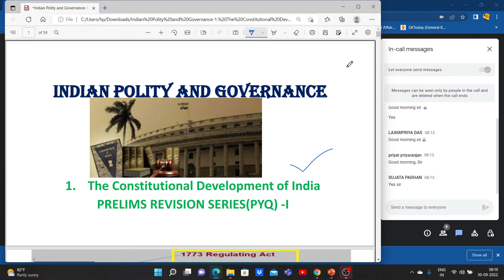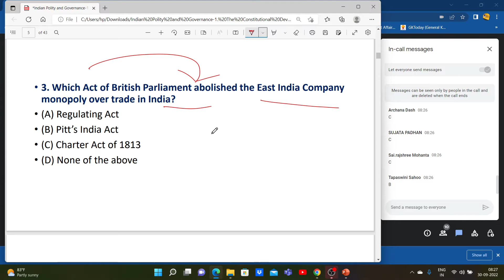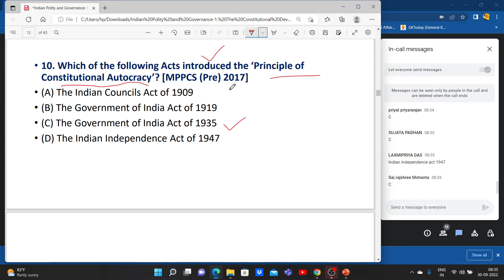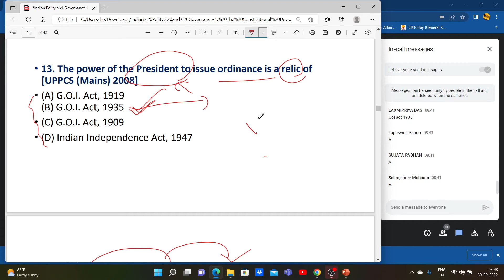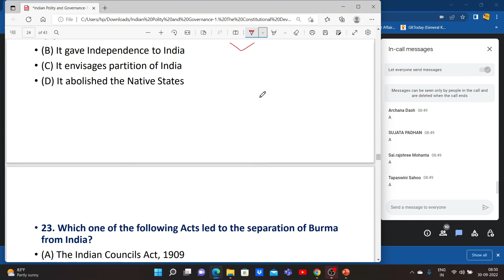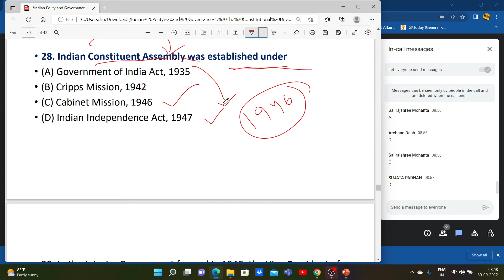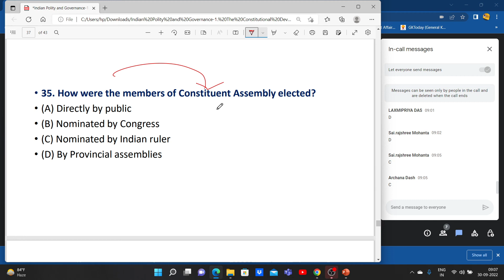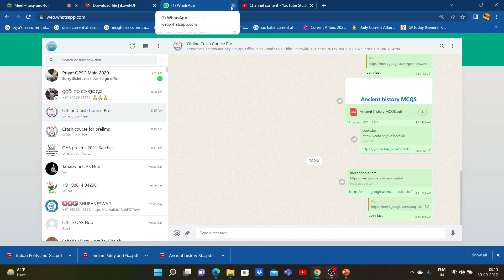CRASH COUSE BATCH-I |POLITY - PRELIMS SERIES-I |Lalit sir| OAS HUB | ODISHA JOB ACADEMY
JOIN OUR ONLINE AND OFFLINE  CLASSES
45 DAYS CRASH COURSE FOR PRELIMS
ANSWER WRITING BATCHES FOR MAINS
FULL PRE-CUM MAINS BATCHES FOR 2022
NCERT FUNDAMENTAL BATCHES